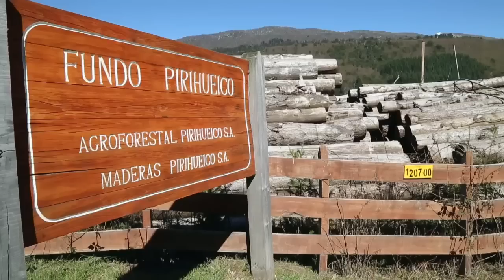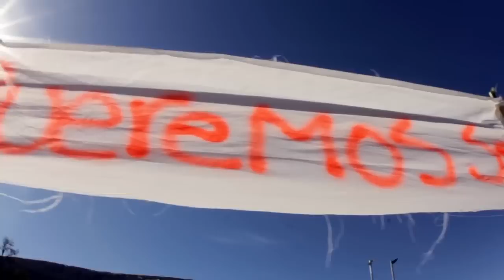Chile Ancho 03 - PIRIHUEICO Y LA LUCHA DE SUS HABITANTES POR NO SER OLVIDADOS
Capítulo 3
"PIRIHUEICO Y LA LUCHA DE SUS HABITANTES POR NO SER OLVIDADOS"
(720p aac 92kbits)